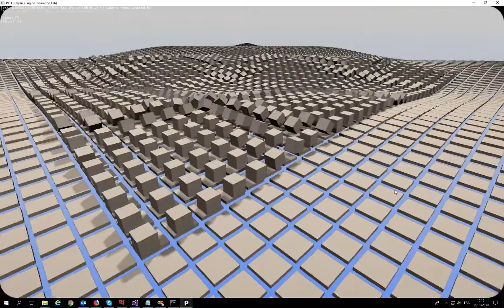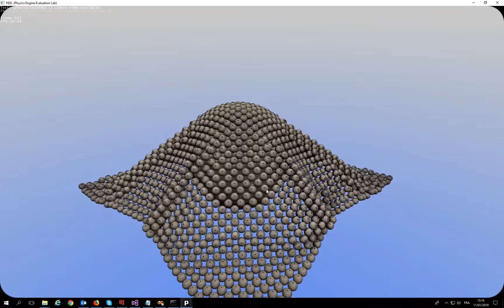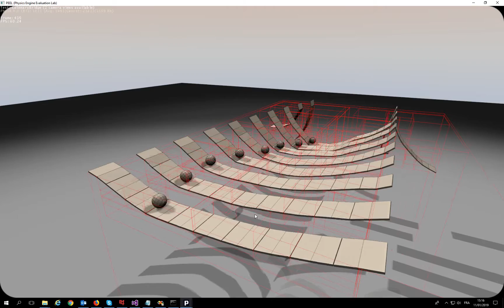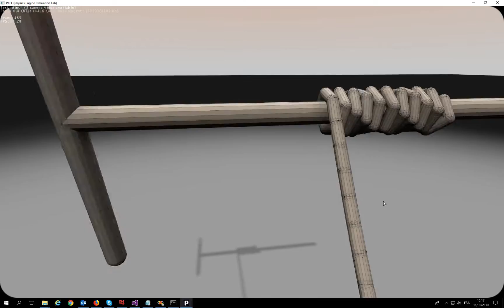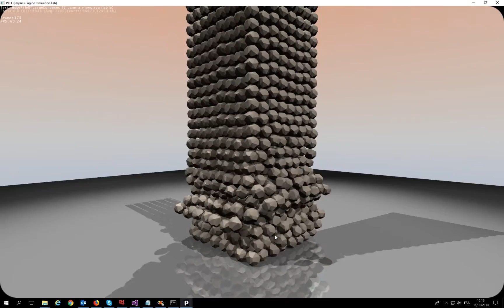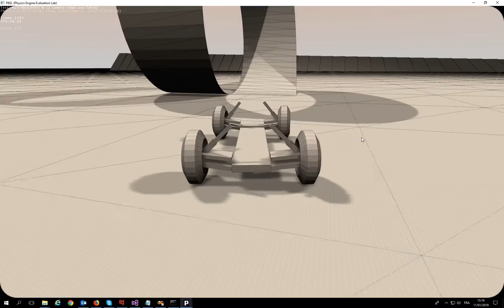PhysX 4.0 in PEEL 2.0 showreel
A live-demo (not edited!) of PhysX 4.0 in PEEL 2.0.

This is *CPU* PhysX. The GPU version would be faster but it currently has a big lag at startup time which made it inappropriate for this project (PEEL restarts PhysX for each scene so there would be a big pause between each scene in the video, while it's usually instantaneous with the CPU version).

This is a work-in-progress, as I'm revisiting PEEL's renderer as well as its entire codebase (all tests, etc).

Thanks to David Gallardo for sharing his shadertoy on Facebook two days ago. It featured this fantastic Ben Daglish remix (The Last Ninja / The Wilderness Remix by Hazel) and it hooked me immediately. So I synched it to some PEEL scenes et voilà! :)